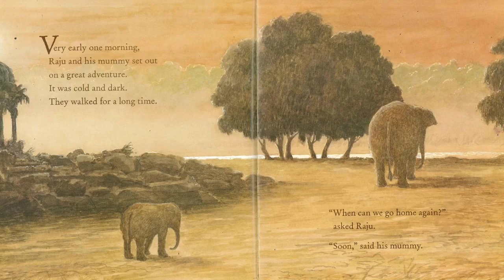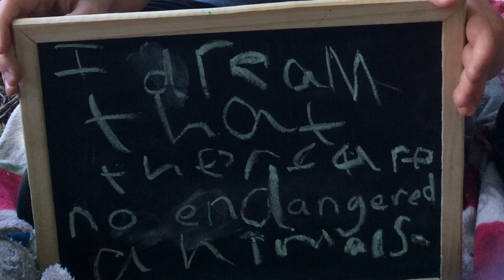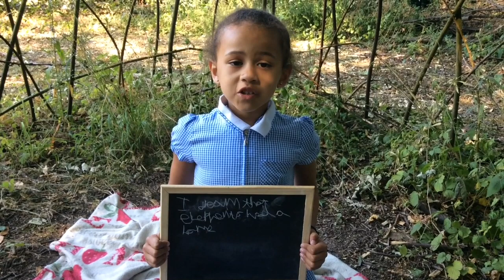Year 1 - Our Journey with elephants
During the Summer Term of 2018, Year 1 embarked on a journey to learn about elephants.
Along the way we 'stepped in' to a new world, met a baby elephant called Raju (in a book called 'Soon' by Timothy Knapman) and thought about the human impact on their environment.
We researched and created folders so we could become Elephant Rangers and became so passionate that we wanted to help.
When you watch this video and if you feel you would also like to donate, please go to the following JustGiving page:

Thank you to all the parents who have supported us and made this journey possible. We, the teachers, have loved it and know that the children have truly made a difference and raised awareness of elephants.